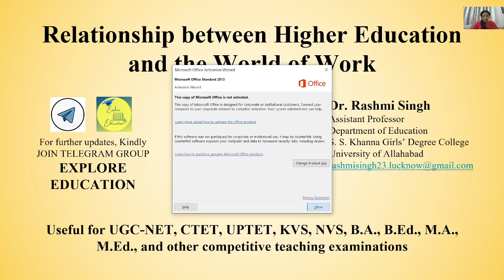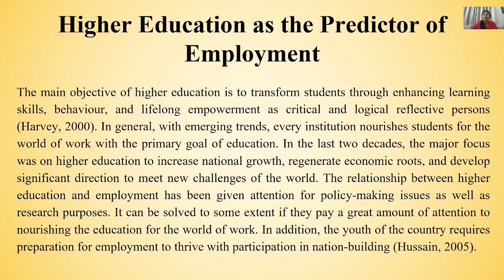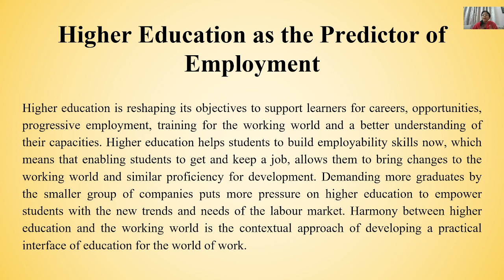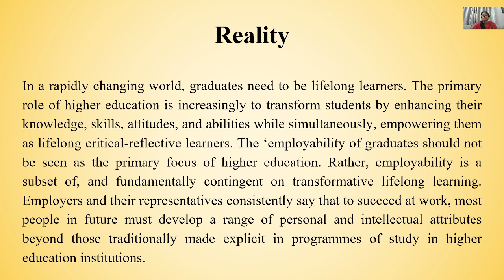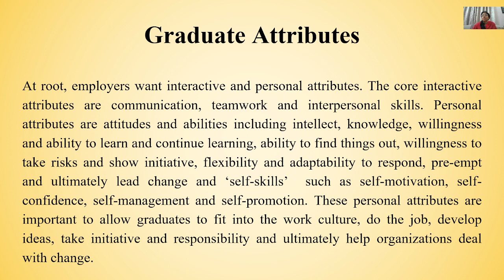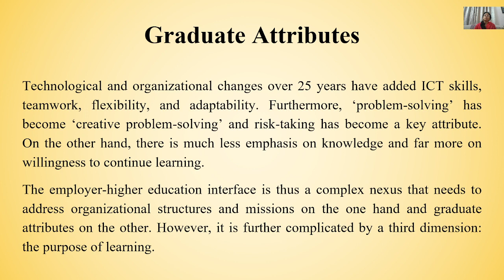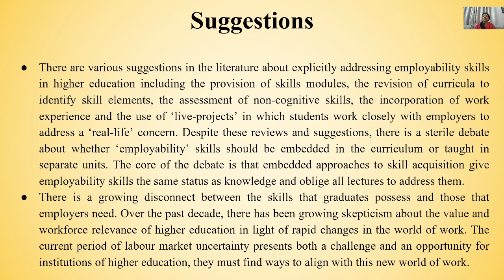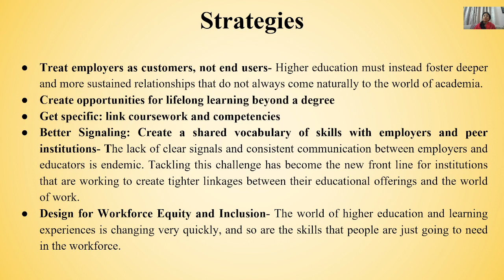Relationship between Higher Education and the World of Work